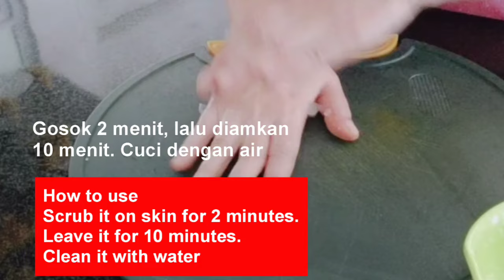KULIT RUSAK & CAPUK-CAPUK JADI GLOWING PERMANEN/2 BAHAN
Cara alami memutihkan wajah dengan lidah buaya dan baking soda.